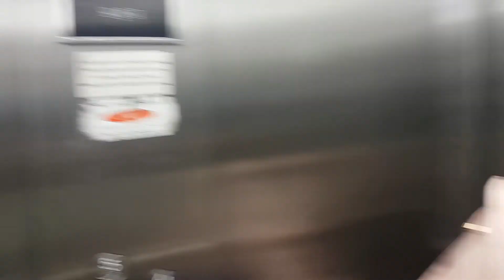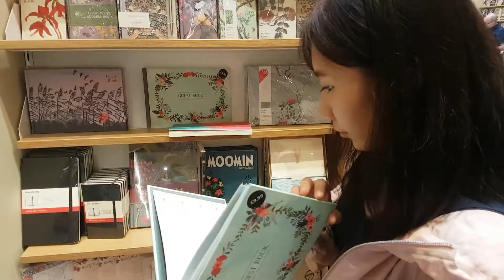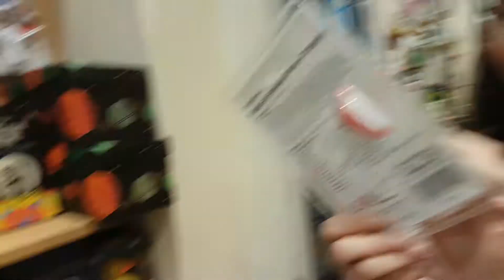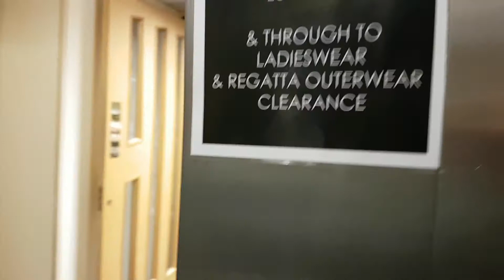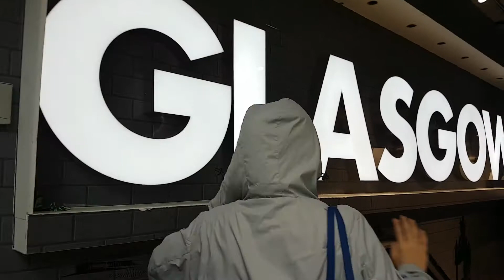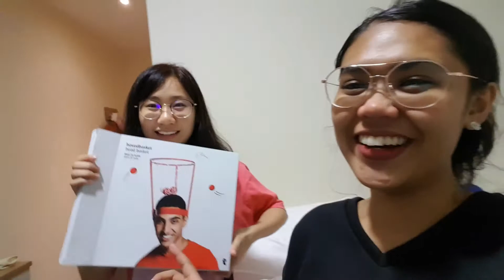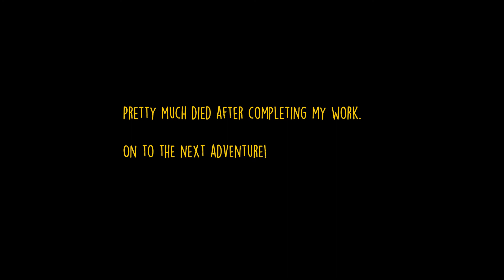3 June 2018 - Exploring Buchanan Street // Norishtika Miliana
Spent the entire day out, making full use of the sunshine. Explore Buchanan Street which consist of shops after shops, pretty amazing place to go crazy shopping and end the day with an interesting way of playing ping pong.